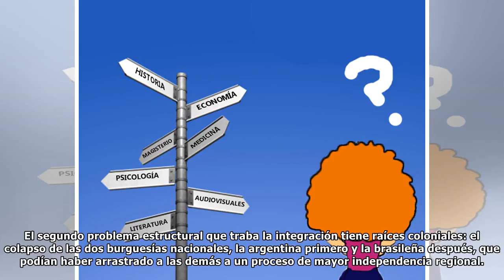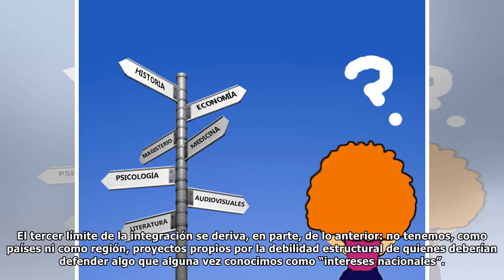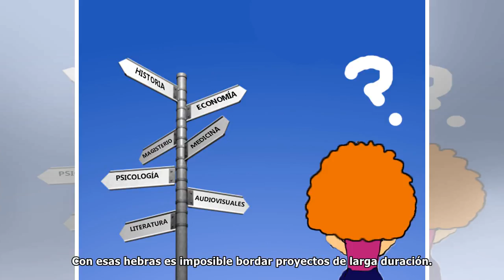Futuro incierto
La crisis terminal de la Unión de Naciones Suramericanas (Unasur) obedece a razones estructurales nunca superadas, a las que deben sumarse el vertiginoso cambio en la relación de fuerzas en la región ...